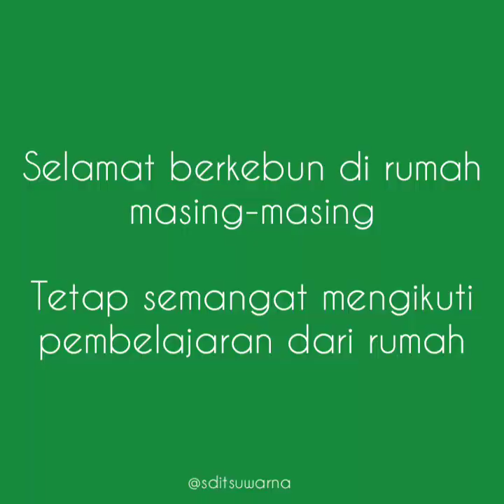Serunya berkebun di SDIT SUWARNA meski pandemi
Assalamualaikum sobat Suwarna 🤗

Apa kabarnya? semoga selalu sehat ya. Apakah kamu rindu berkebun di kebun sekolah? Ini dia penawar rindunya. Mari simak video berkebun dalam kegiatan Gardening Session Suwarna Virtual Fair dalam rangka Milad SDIT Suwarna ke-3.